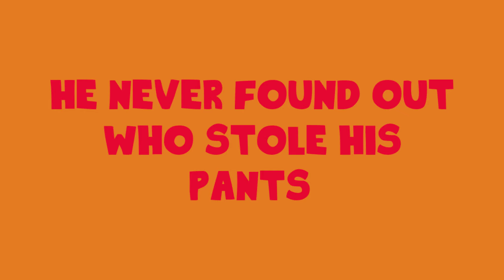GTA V Pantless Trevor Voiced By Hank Hill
Trevor (voiced by Hank Hill) has his pants stolen.

Also starring Ron as Dale.